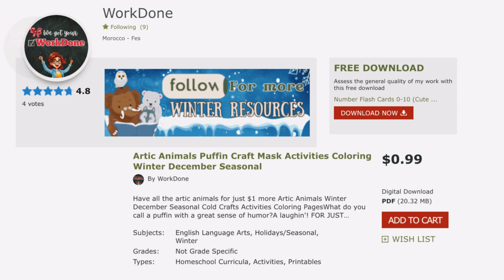Relaxing Nature Puffin 5 Minute Countdown Timer with Music For Kids!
puffins 5-minute Classroom Timer With Nature Sounds A Relaxing Visual Countdown for Children While They Work Learn Or Color.

Want a realistic coloring Puffin mask, Fact sheet, and Coloring page?
Artic Animals Puffin Craft Mask Activities Coloring Winter December Seasonal 5 Mintue Countdown timer with relaxing nature sounds and music!